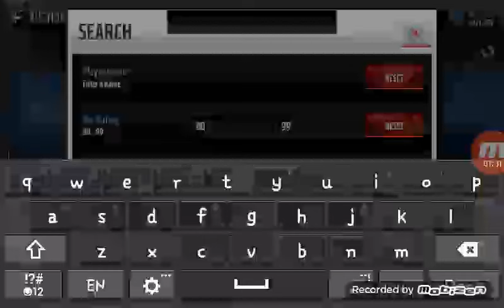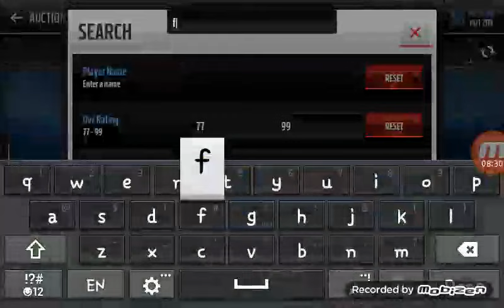BUDGET BEAST SQUAD BUILDER! PT. 1 | MADDEN MOBILE 17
PART 2 COMING TONIGHT!

Whats up guys! Video up! Comment what i need to change! What game do you want to see!